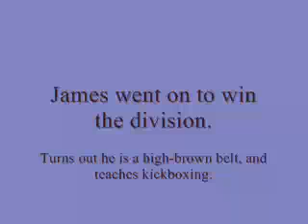Kickboxing.net SKF - Chris Fighting at SKF 14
Features Chris Madsen fighting at SKF 14.